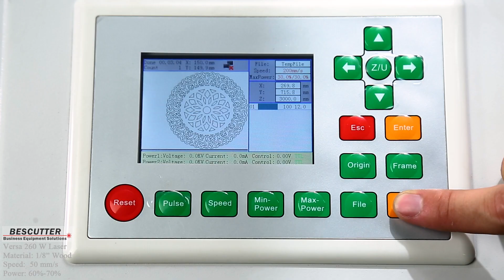BESCUTTER Versa CO2 Laser Cut 1/8" Flower Coaster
Versa CO2 laser with 260 W cut 1/8" wood flower coaster.

for more information.

Several things about us:
* US based customer support/training/services (Lehigh Acres, FL)
* 2-year warranty on the fiber lasers (except nozzle, ceramic ring and protective lens)
* One-year warranty on CO2 lasers and printers (except focusing lens, reflective mirrors, print-heads, ink pumps, ink filters)
* Price include all accessories and software
* Financing optional available
* Distributorship opportunities available